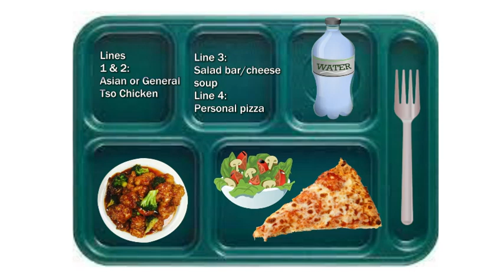HDTV News 08/26/22